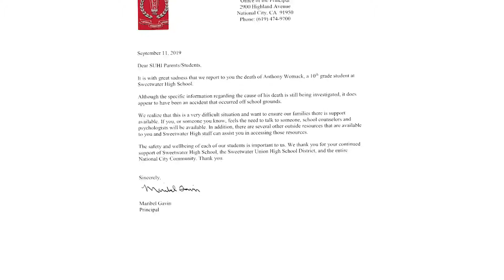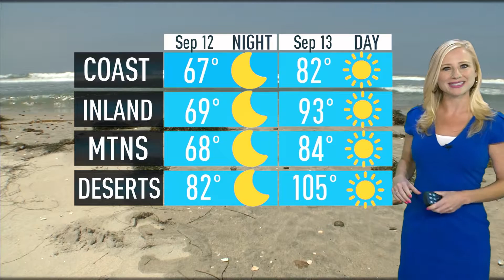Orphaned Otter Finds Home in San Diego | What's Up?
A baby otter was found dehydrated and orphaned off the Alaska coast. NBC 7's Marianne Kushi has what's up.